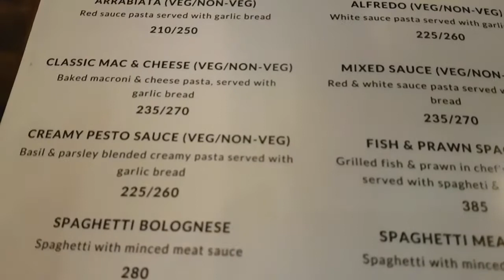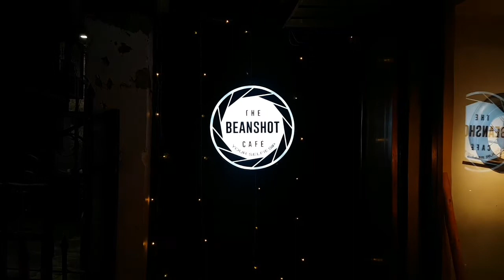Happy to Seen..We want to The Beanshot Cafe..... Patuli.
We all ate together at The Beanshot Cafe. You must comment on the video to know how you felt.